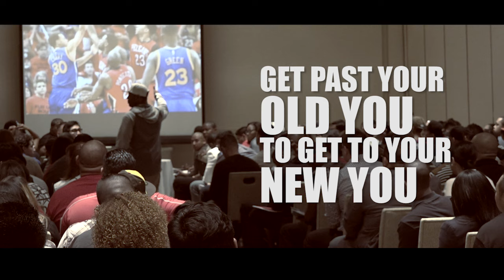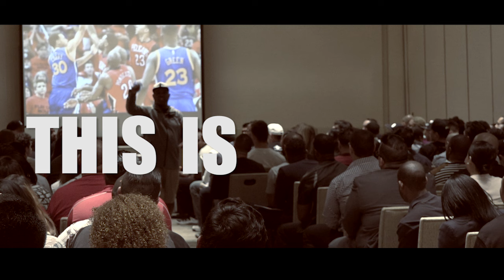STEPH CURRY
APP --
ANDROID :